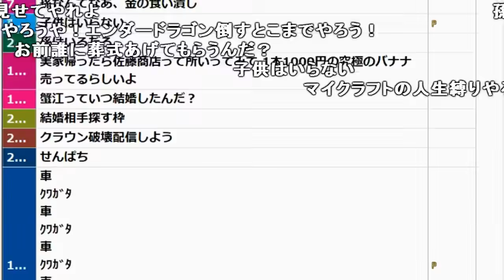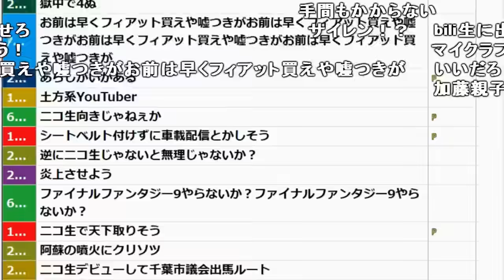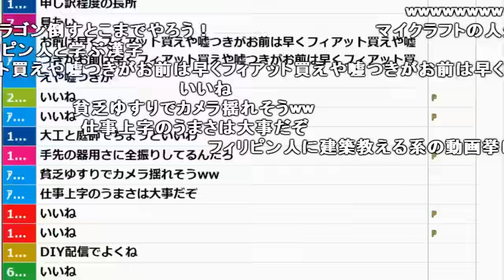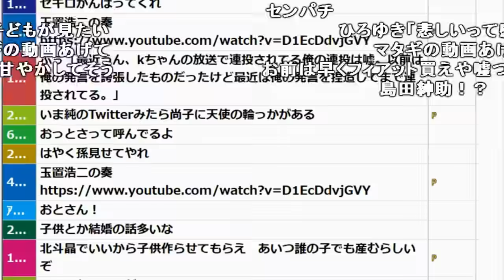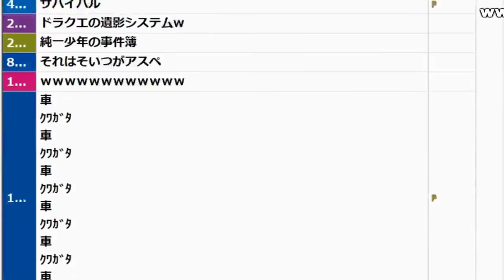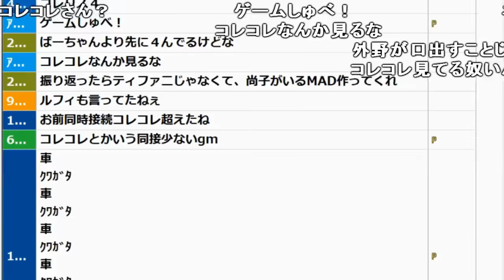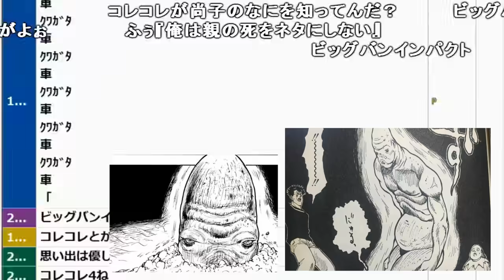新しい母ちゃんが出来そうな件【2019/05/07】